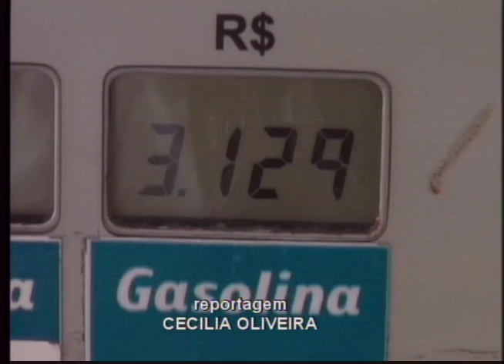Preço do combustível tem novo aumento anunciado pela Petrobras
A nova política de preços da Petrobras tem causado muita confusão. Depois de cinco aumentos seguidos na semana passada, e de três quedas essa semana, o preço aumentou de novo. O problema maior é que os aumentos são automaticamente repassados para as bombas, e o mesmo não acontece quando o preço cai.

Repórter: Cecília Oliveira